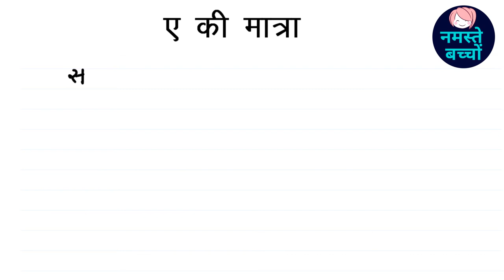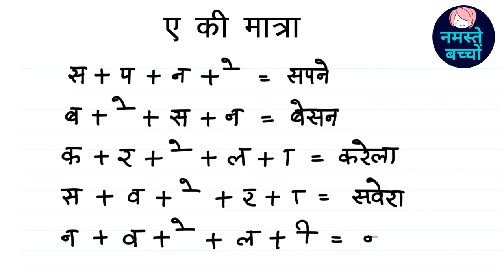a ki matra se bane teen akshar ke shabd || ए की मात्रा || ए की मात्रा से बने तीन अक्षर के शब्द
kids study
Tag-Generator-youtube-kids learning-global